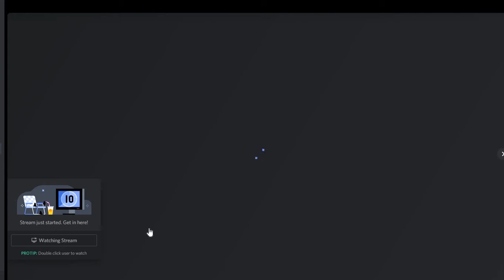Maplestory SEA: DMT? DOUBLE MDEPRESSION TIME?! PART 1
-Your laobu
Me+ Crispcream's cubing during clothing DMT on 8/5/2021
18 stacks of add pot cubes for me. DO I GET ANYTHING?
my segment starts at 7:00